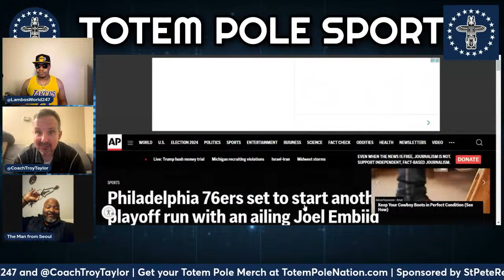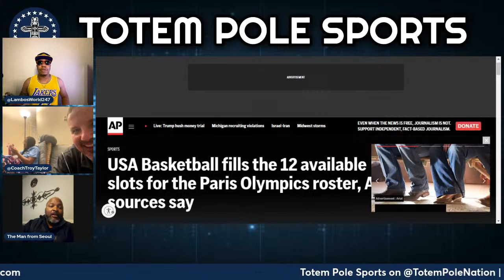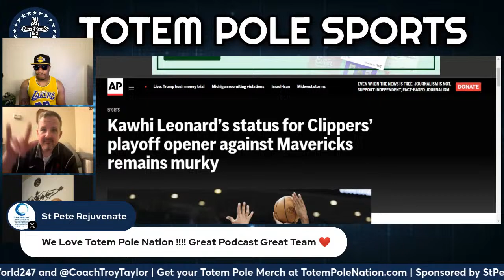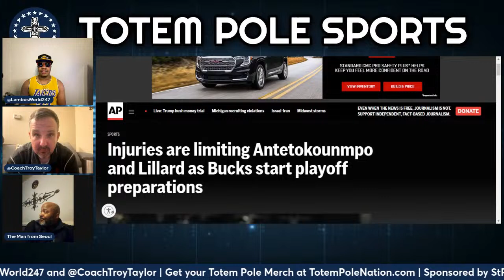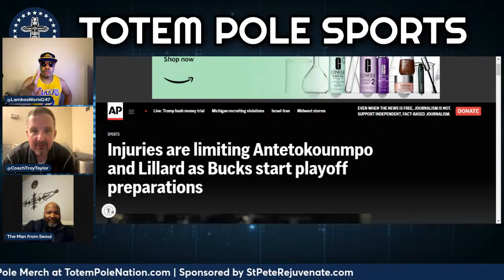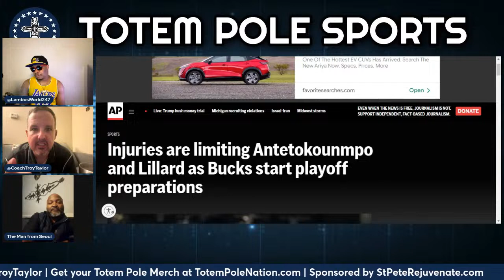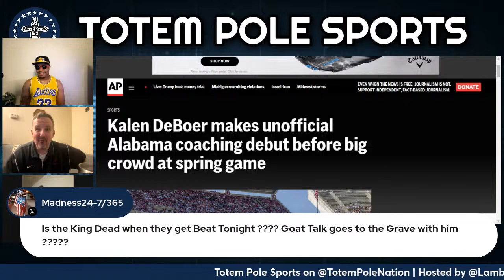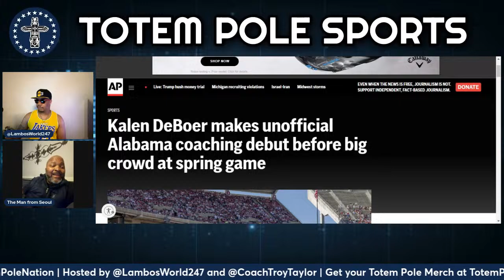Totem Pole Sports on Totem Pole Nation | Weeknights 9PM EST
Welcome to TotemPole Sports your go-to destination for the latest updates and analysis on NBA, MLB, NFL, and more Join us every weeknight at 9PM EST on TotemPoleNation as we dive deep into the world of sports. From game highlights to expert insights, we've got you covered.